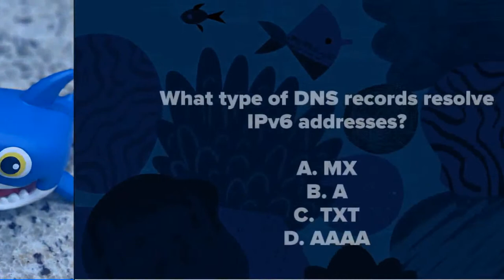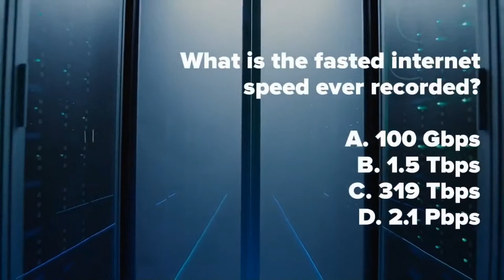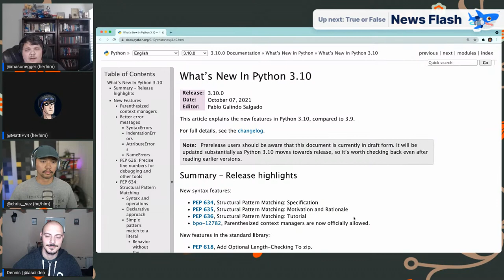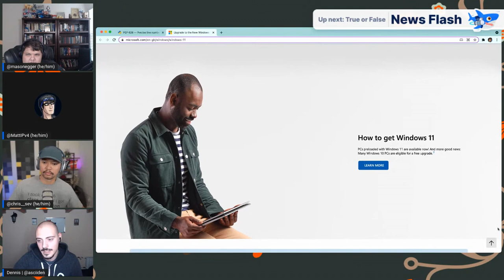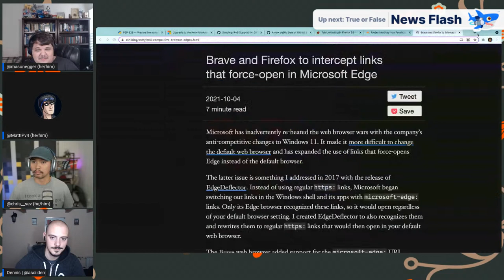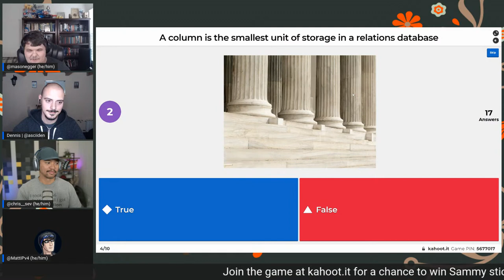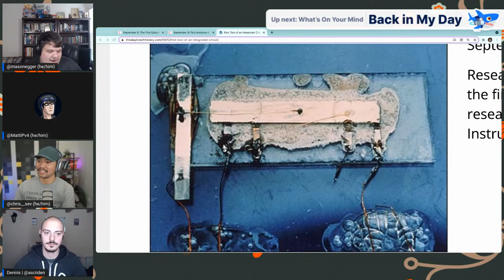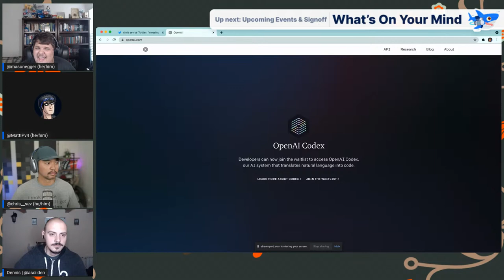Windows 11, GitHub Updates, and a Facebook Outage | Cloud Chats: Episode 32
Catch the latest developer news, watch tech demos, play a game, and ask us anything in this week's Cloud Chats: "Windows 11, GitHub Updates, and a Facebook Outage."

Co-hosts from DigitalOcean:
Mason Egger, Senior Developer Advocate, DigitalOcean
Chris Sev, Senior Developer Advocate, DigitalOcean
Matt Cowley, Community Platform Manager, DigitalOcean

Guest Host: Denislav Gavrilov, Devops, Accedia

Write for DOnations — Share your knowledge and get paid, while supporting tech-focused nonprofits and charities